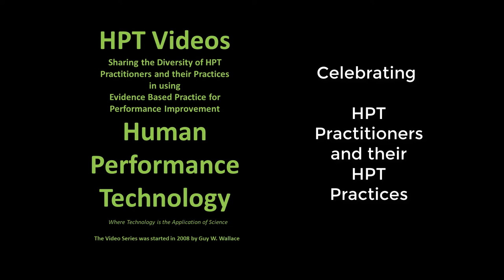100 HPT Videos Are Up - 2020 02 12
Celebrating the 100th Video in the HPT Video Series - started in 2008.